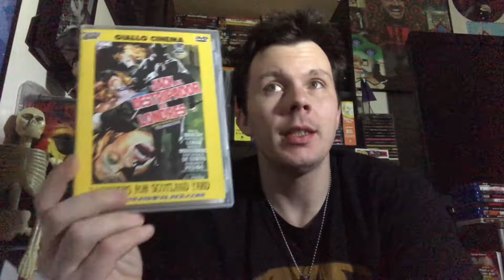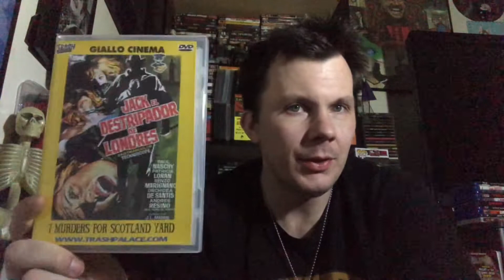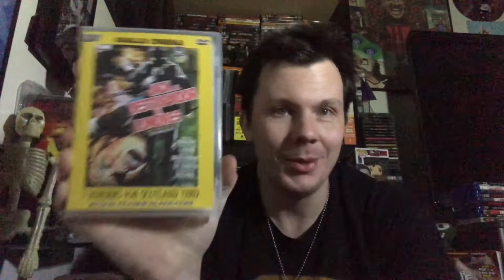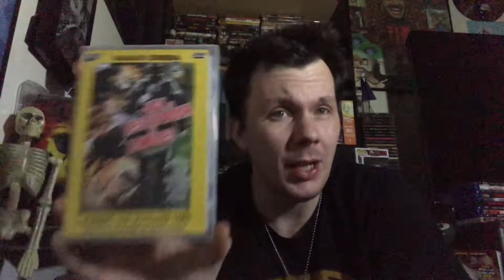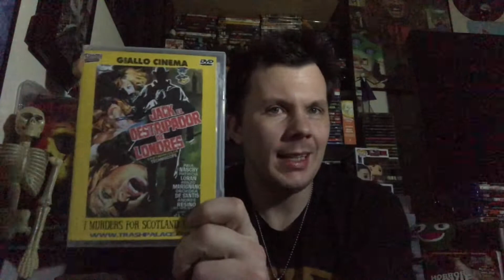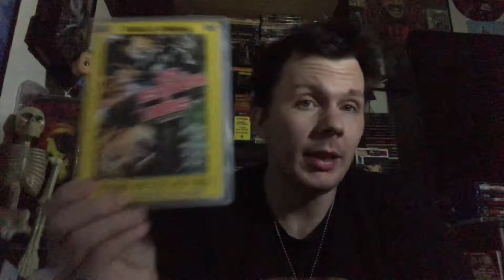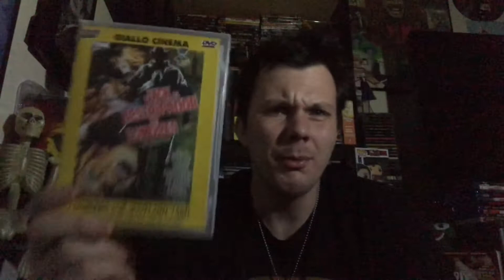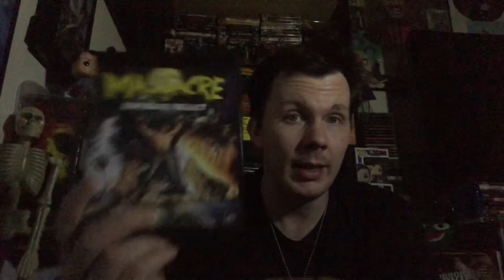7 Murders for Scotland Yard (1971 Spain) Giallo Movie Review